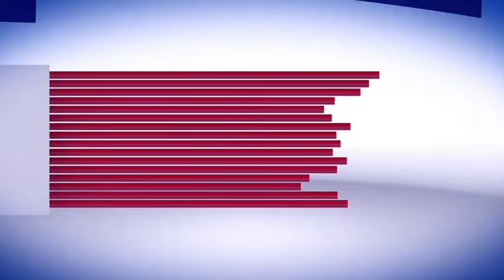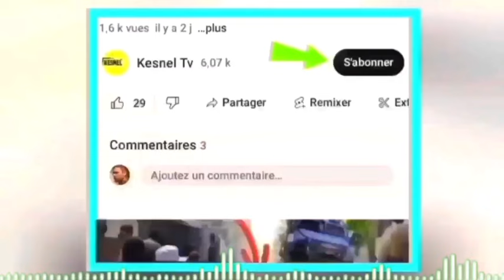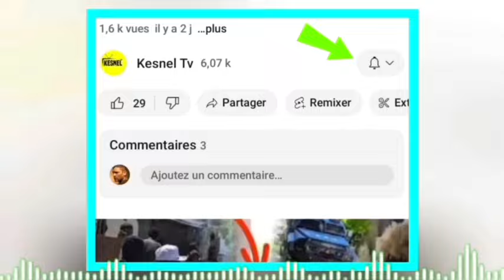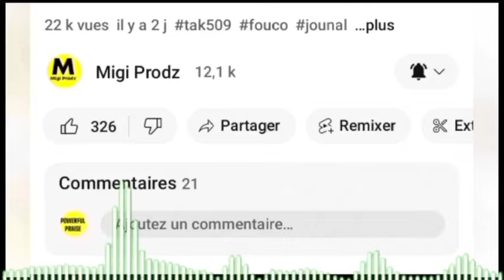nouvel cho cho SA fek tonbe 29 Mars enstalasyon Guy Phillipe kom prezidan bsap fel ayiti delivre